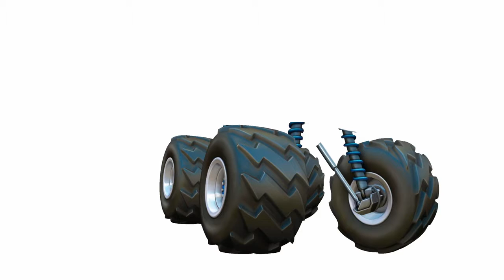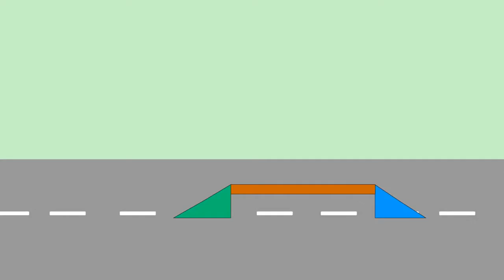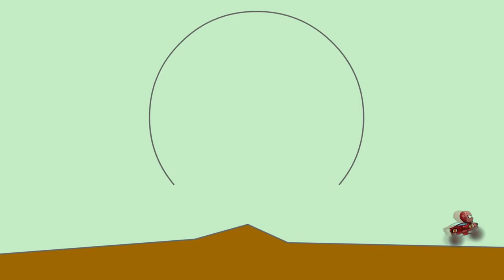ᴅɪsɴᴇʏ ᴄᴀʀs 3 ᴡʀᴏɴɢ ᴡʜᴇᴇʟs ʟɪᴍᴏᴜsɪɴᴇ ᴍᴄǫᴜᴇᴇɴ ᴡɪᴛʜ ʜᴀᴍᴍᴇʀ ᴀɴᴅ ᴘᴏʟɪᴄᴇ ᴍᴏɴsᴛᴇʀ ᴛʀᴜᴄᴋs ᴛᴏ ʟᴇᴀʀɴ ᴄᴏʟᴏʀs